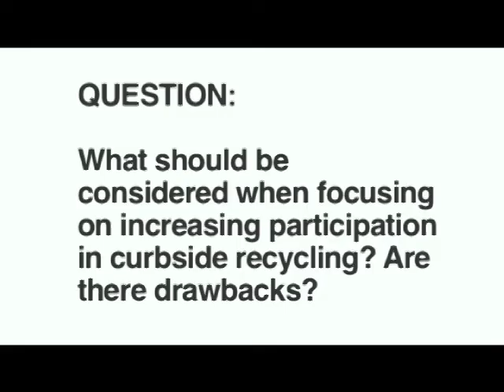Are There Drawbacks to Curbside Recycling in United States? | 2013 Global Dialogue on Waste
The question - Are There Drawbacks to Curbside Recycling? - was discussed by Dr. Samantha MacBride (Author of Recycling Reconsidered), Anne Germain (President of SWANA*), Brian Tippetts (Director of Solid Waste Division at Applied Ecological Services), and Kate Vasquez (Senior Consultant at GBB Inc.**). This video clip is a part of a panel discussion called Recycling in North American Cities, moderated by Katrina Mitchell and organized by "be Waste Wise"

*SWANA: Solid Waste Association of North America
**GBB Inc.: Gershman, Brickner & Bratton Inc.